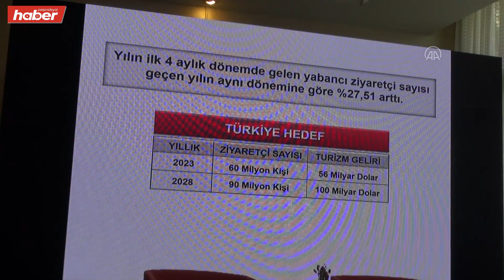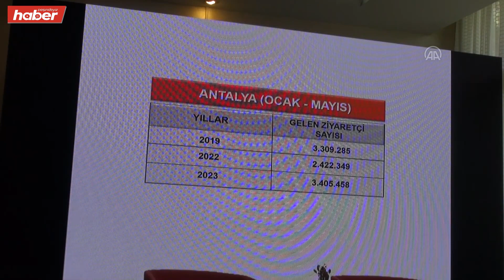Turist sayısı beklentileri aştı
Şahinler Holding Yönetim Kurulu Başkanı Kemal Şahin, turizmdeki hızlı büyümenin bu sene de devam ettiğini belirterek, "Yılın ilk 4 ayında gelen yabancı ziyaretçi sayısı geçen yılın aynı dönemine göre yüzde 27,51 arttı. Şu anki rakamlara bakılırsa bu yılı 2019'un en az yüzde 20 üstünde kapatacağımızı öngörüyorum, ciroda da yüzde 30 üstüne çıkarız diye düşünüyorum. Turizmin başkenti Antalya'da 5 aylık rakamlar, rekorlar yılı 2019'u geçti." dedi.

Türkiye'deki turizm yatırımlarına devam eden Şahinler Holding'in Megasaray Hotels markası, Side'de 5'inci otelini açtı. Megasaray Resort Side'nin açılışı dolayısıyla gazetecilerle bir araya gelen Şahin, Türkiye'deki yatırımları ve spor turizmine verdikleri katkılara ilişkin değerlendirmelerde bulundu.

Sektöre girdikleri günden bu yana sadık müşteri kitlesi oluşturarak Türkiye ekonomisine katkı vermeye devam ettiklerini aktaran Şahin, son olarak açılışını gerçekleştirdikleri Megasaray Resort Side ile 40 milyon avro yatırım yaptıklarını bildirdi.